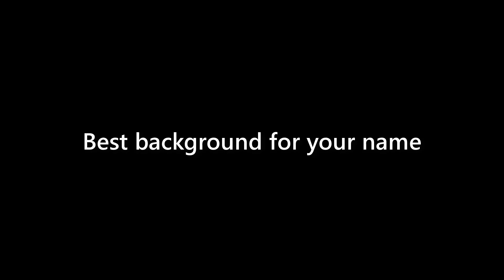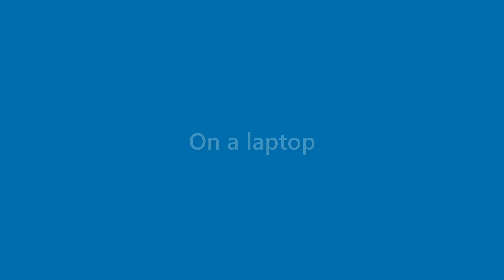Earnest Molina - appearance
Name Look - Earnest Molina - appearance. In this video we present "Earnest Molina" name look and feel in various scenarios.
This video will cover:
How does "Earnest Molina" look as a personal letterhead?
How does "Earnest Molina" look on a business card?
How does "Earnest Molina" look on a computer/laptop screen?
How does "Earnest Molina" look with different background colors?
How does "Earnest Molina" look with various fonts?